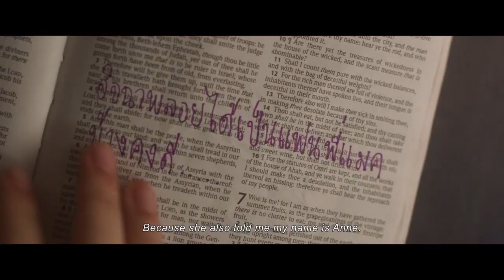LA NOCHE + FREAK, FACES OFF ANNE, 23FICLPGC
Imágenes de la obra seleccionada por 23FICLPGC